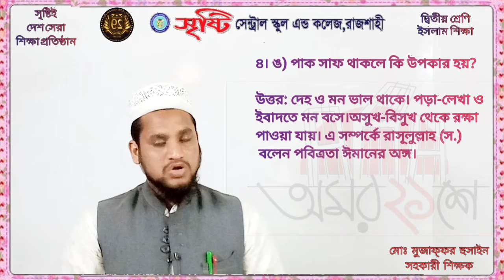দ্বিতীয় শ্রেণি || ইসলাম শিক্ষা || প্রশ্ন ৪ এর ঙ